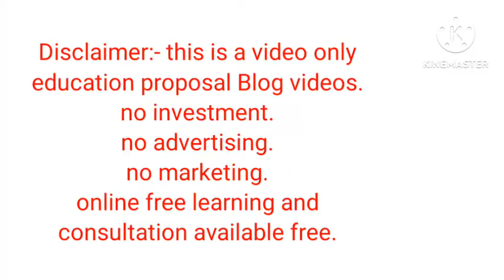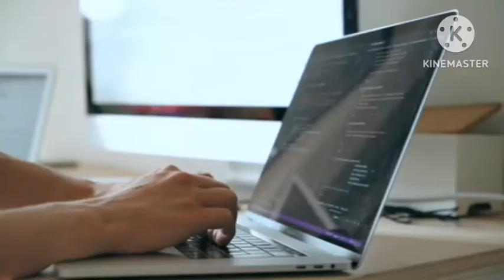Make Money Monthly ₹5 lakhs in 2025 l Online Education Business Franchise in 2024 business #2025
**Title: "सफलता की ऊंचाइयों की ओर: 2024 में ऑनलाइन शिक्षा व्यापार फ्रेंचाइज़ी"**

*जानिए कैसे 2024 में ऑनलाइन शिक्षा व्यापार फ्रेंचाइज़ी नए उच्चाईयों की दिशा में बढ़ रही है और यह नए उद्यमियों के लिए कैसे एक सशक्त विकल्प प्रस्तुत कर रही है।*

### **1. फ्रेंचाइज़ी क्या है?**
   ऑनलाइन शिक्षा व्यापार फ्रेंचाइज़ी की शुरुआत में, आइए जानें कि फ्रेंचाइज़ी क्या है और कैसे यह व्यापार मॉडल को समर्थन कर सकती है।

### **2. व्यापार फ्रेंचाइज़ी की स्थापना**
   कैसे आप अपने ऑनलाइन शिक्षा व्यापार को फ्रेंचाइज़ी रूप में स्थापित कर सकते हैं और इसमें कैसे सफलता प्राप्त कर सकते हैं।

### **3. 2024 में ऑनलाइन शिक्षा का बाजार**
   ऑनलाइन शिक्षा के विकास में शानदार बढ़ोतरी और इसमें निवेश करने के लिए क्या हैं नए अवसर।

Title: "Towards Success: Online Education Business Franchise in 2024"

*Discover the trajectory of online education business franchises in 2024, delving into how this model presents a robust option for new entrepreneurs and learners alike.*

### **1. What is Franchising?**
   Understand the concept of franchising in the context of online education businesses and how it can support the business model.

2. Establishing a Franchise
   Learn how to establish your online education business as a franchise and achieve success within this framework.

### **3. The Market for Online Education in 2024**
   Explore the significant advancements in online education and the new opportunities for investment in this evolving market.

### **4. Branding and Guidance**
   Construct a strong brand presence and navigate your business in the right direction within the competitive online education landscape.

### **5. Profitability for Investors**
   Uncover the benefits of investing in an online education business franchise and how it can be a lucrative option for new investors.

   Understand how effective customer support can enhance the success of an education franchise and how expertise can be provided.

### **7. New Perspectives in Education for 2024**
   Explore how online education business franchises are shaping the future of education in 2024, adapting to new perspectives and demands.

*Embark on the journey of online education business franchises, poised for success in the dynamic landscape of 2024.*

Free consultation
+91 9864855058